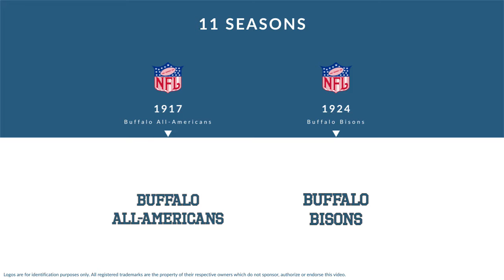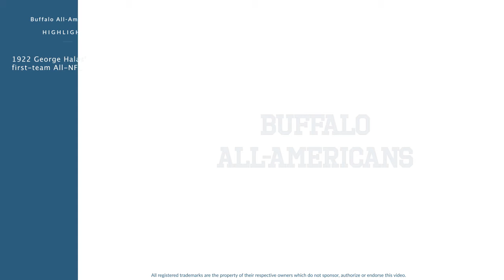Tommy Hughitt: Football Wide Receiver, Halfback, Quarterback, Punter, and Placekicker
Tommy Hughitt was a professional football wide receiver,  halfback,  quarterback,  punter, and placekicker who played for 11 seasons from 1917 to 1924.

In college, Hughitt played for the Michigan Wolverines in Ann Arbor Michigan.

Professionally, Hughitt played for the Buffalo All-Americans, the Buffalo All-Americans, the Buffalo All-Americans, the Buffalo All-Americans, and the Buffalo Bisons.

In 1922, he was named George Halas' first-team All-NFL.